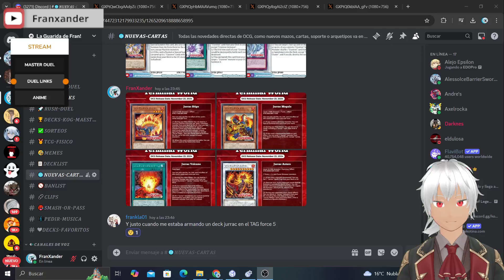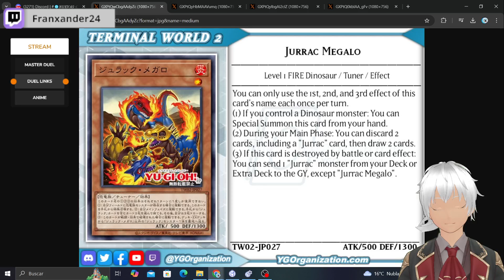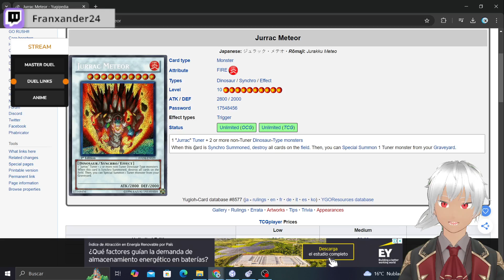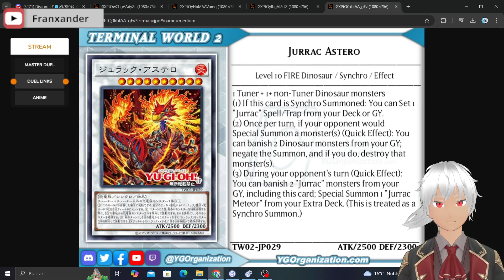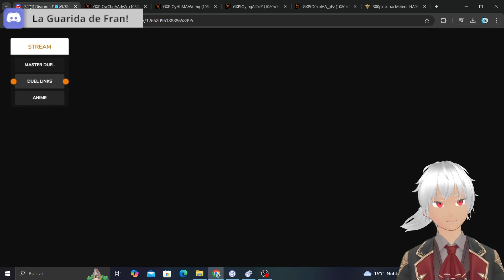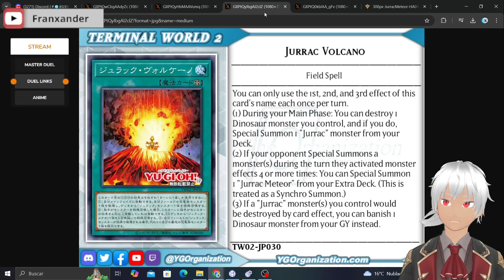✅☄️EL VERDADERO ARQUETIPO NIBIRU - JURRAC SUPPORT YUGIOH!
SOPORTE JURRAC - YUGIOH!